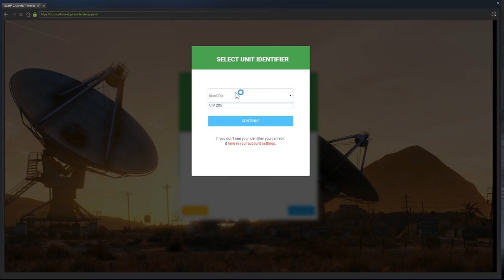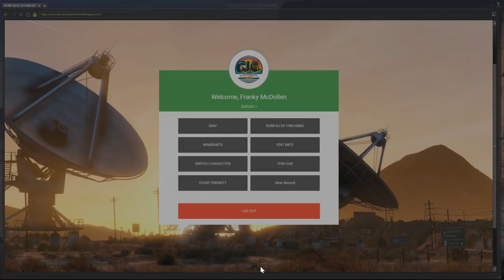TRACTOR RACE! (Criminal) OCRP #102 | GTA V Roleplay!